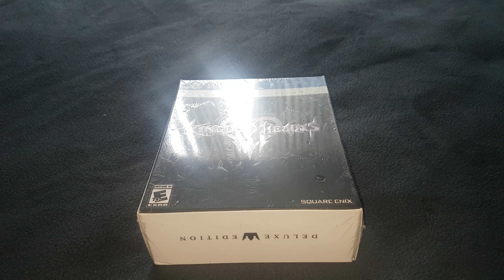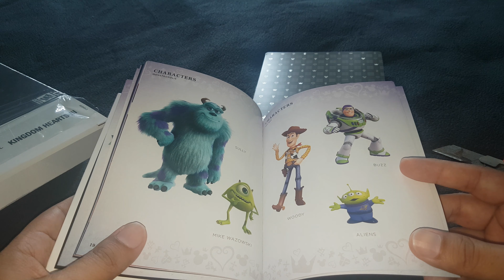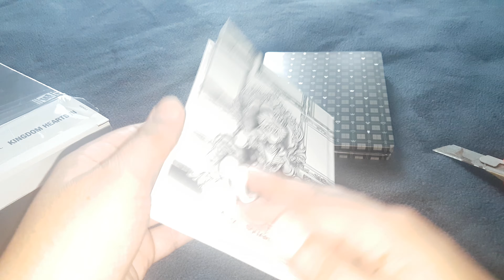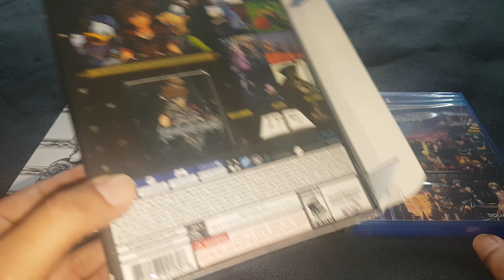Kingdom Hearts III - Deluxe Edition (Unboxing)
Nueva Joya